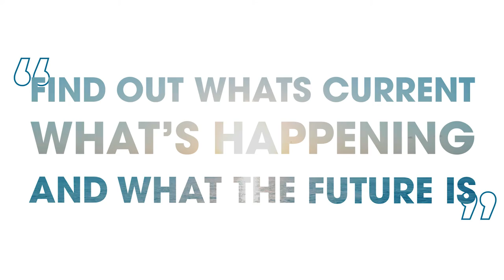World Spa & Wellness London Convention 2021 | Professional Beauty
Calling all spa professionals!

The World Spa & Wellness London Convention is back with a bang. Returning to ExCeL London on 17-18 October 2021 the business-focused conference will help upskill spa leaders and teams, to equip them to face the challenges ahead.

We are so excited to reunite the spa industry under one roof for the much-awaited gathering for spa professionals to be inspired and reconnect!

What are you waiting for?